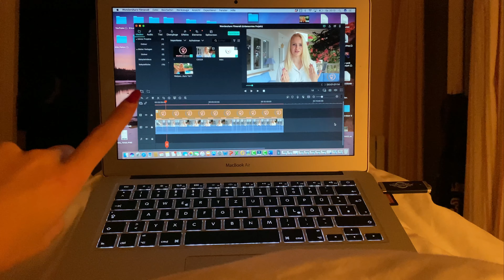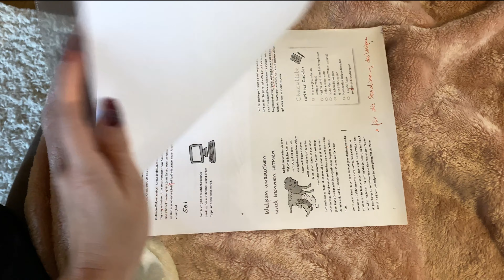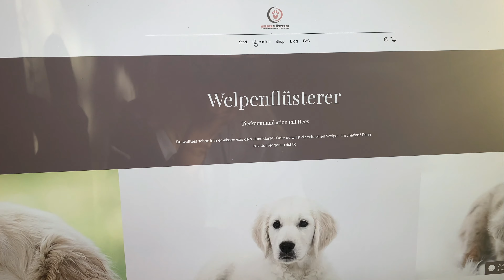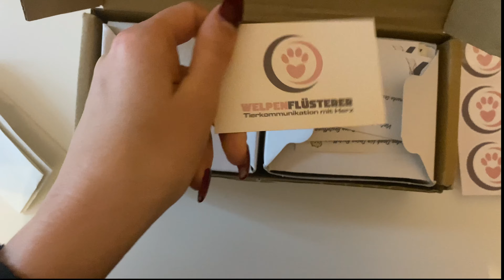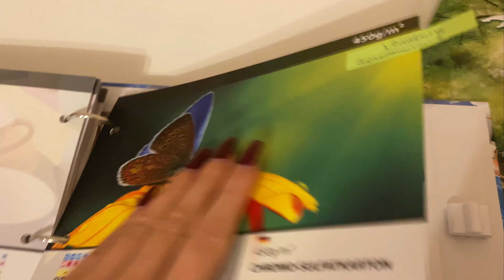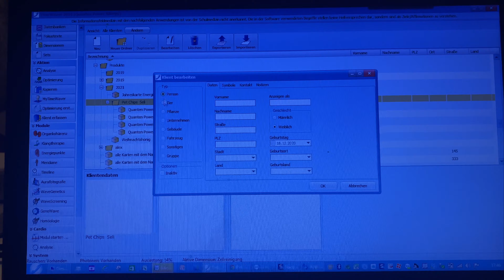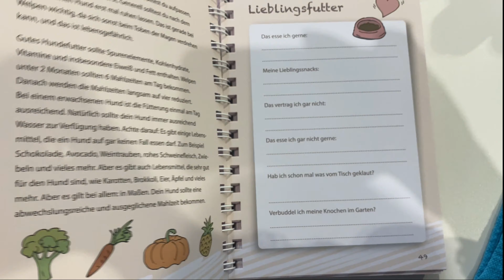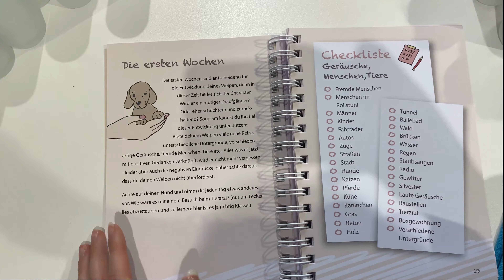So ist mein Online Shop entstanden I Selina Brand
Hey, in dem Video nehm ich euch bei der Entstehung von meinem Online Shop und Buch mit.
Love,
Seli ♡

Guckt doch mal bei meinem eigenen Online Shop, mit meinem eigenen Buch und Online Kurs und anderen tollen Produkten, vorbei.